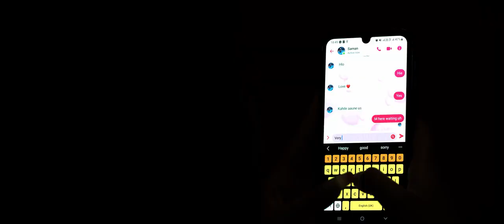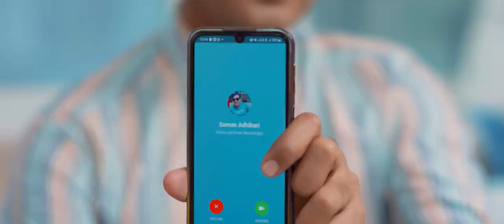SIRANI KO SATHI || Dipak Karki, Sejal Kaphiya || Basanta Thapa || New nepali song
osr digital
nepali movie
nepali song
new nepali song
siraniko sathi song
sirani ko sathi new song
sirani ko sathi new nepali song
saman adhikari
basanta thapa
dikpal karki
sejal kaphiya
sirani ko sathi
/song 2024
music nepal
nepali songs
new nepali songs
new songs
nepali song new
bhijyo sirani rattma
bhijyo sirani raat ma
bhijyo sirani
 vijyo sirani
bhijyo sirani music video